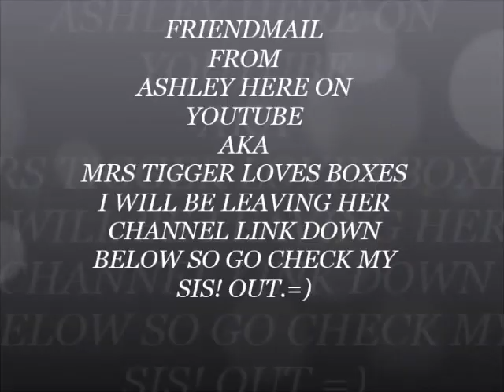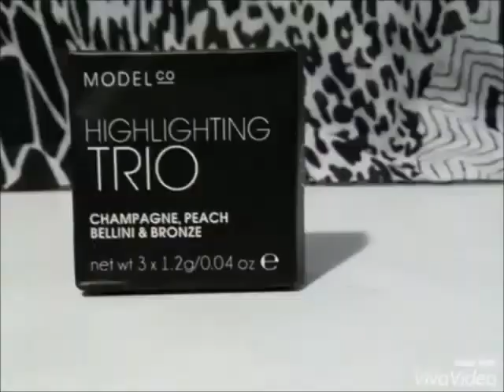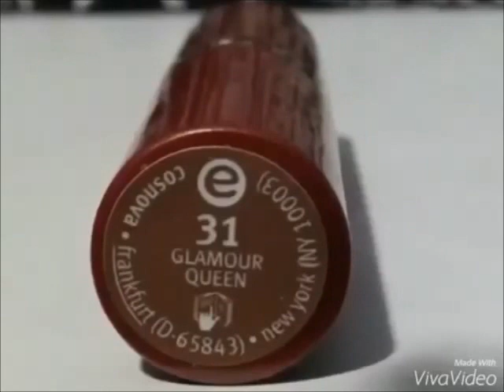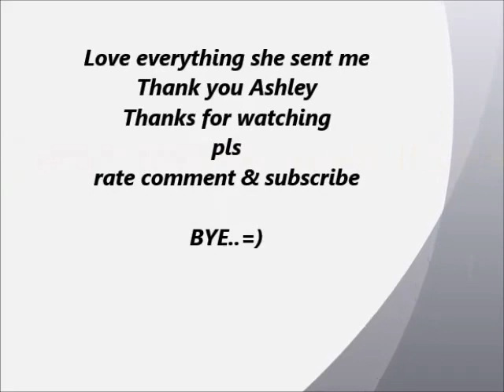Friendmail From (Mrs tigger loves boxes)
Friendmail
mrs tigger loves boxes link to her channel